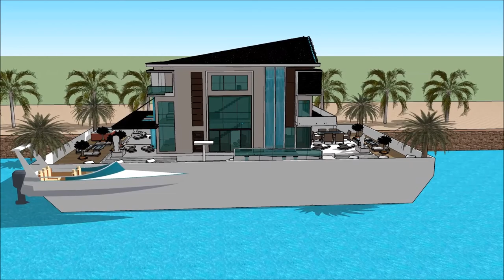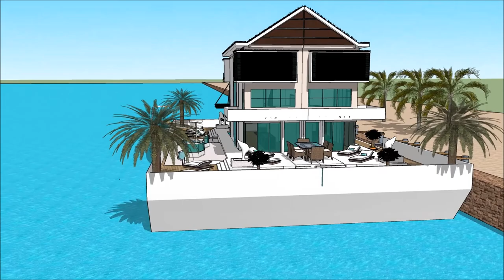lyxhus spanien marbella alicante åre villa arkitekthus 3p arkitektur byggnader i världen husbåt byg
The floating house villa houseboatzania launching an innovative high-end luxury yacht floating house villa mansion home design potentially as a display of exhibition of lyxhus spanien marbella alicante åre villa arkitekthus 3p arkitektur  byggnader i världen husbåt byg.

The collection of the Floating house villa houseboatzania concept lyxhus spanien marbella alicante åre villa arkitekthus 3p arkitektur  byggnader i världen husbåt byg consists of high luxury and architectural art pieces in minimalism combined with living on the waterfront of the harbour.

The floating house villa mansion yacht design has the basis to sustain living with high standards and contemporary structural lyxhus spanien marbella alicante åre villa arkitekthus 3p arkitektur  byggnader i världen husbåt byg with numerous of prospects for excessive living and celebrating the desire of life worldwide: